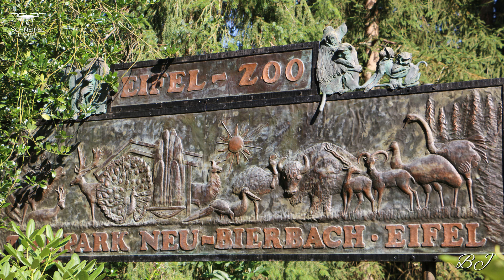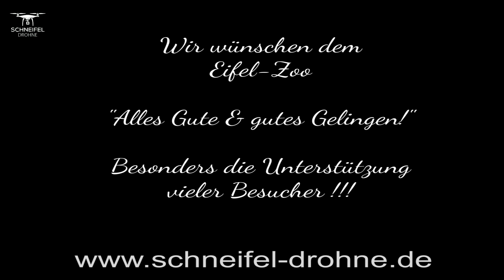Eifel-Zoo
Wiedereröffnung 18.August 2018